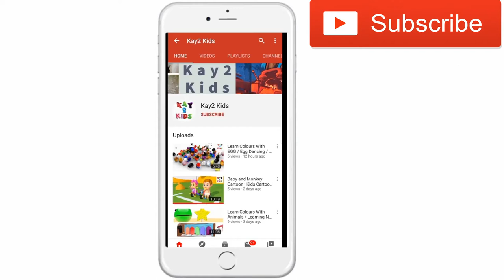How To Build a Car Swimming Pool With Building Blocks | Puzzle Blocks | Kay2 Kids